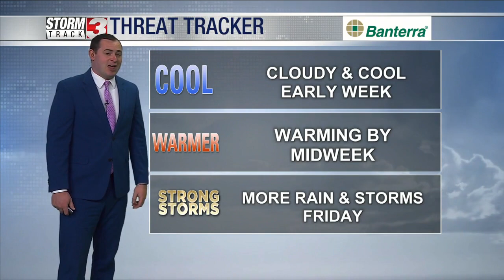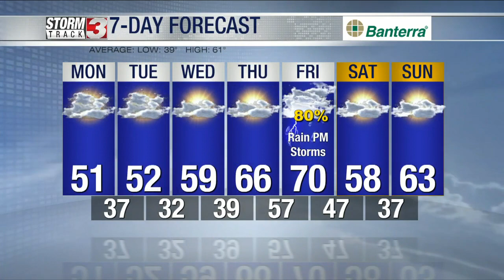Morning Weather Forecast: March 27, 2023